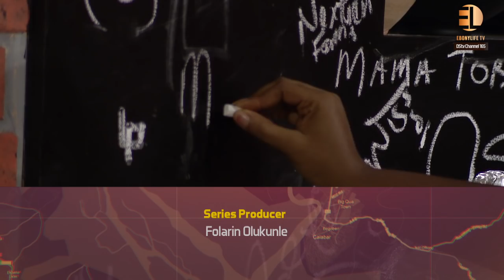Moet Abebe knows the way to a man’s heart as she prepares proper Sea food Okro soup - The Spot